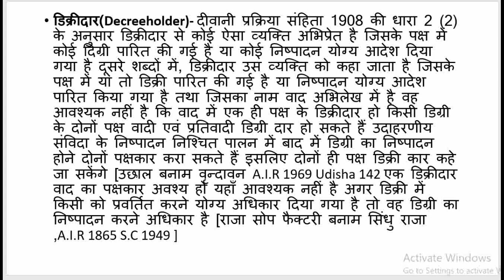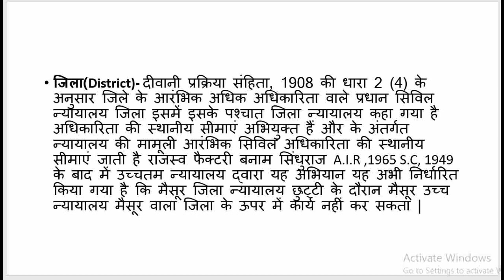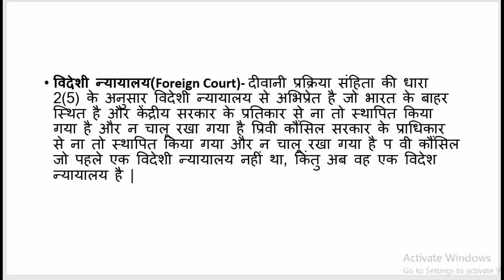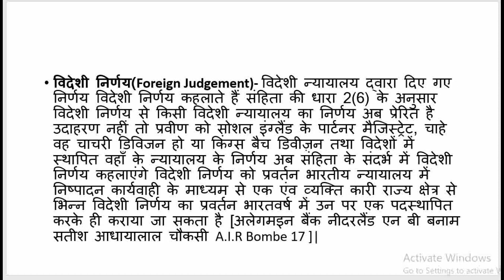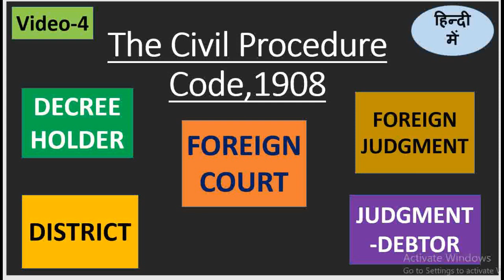Civil Procedure Code 1908: DECREE HOLDER DISTRICT FOREIGN COURT FOREIGN JUDGMENT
Youtube art hashtags
Hashtags for funny meme videos
Viral hashtags for youtube
Trending hashtag for youtube shorts